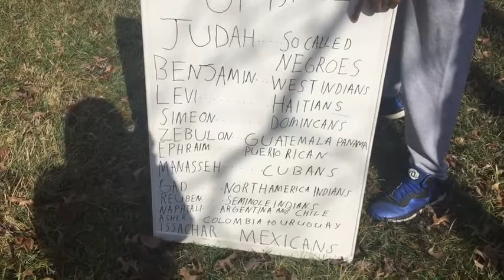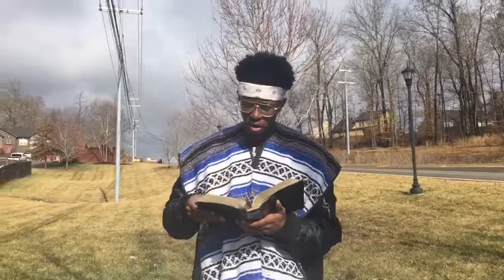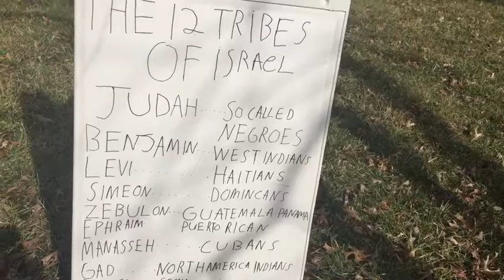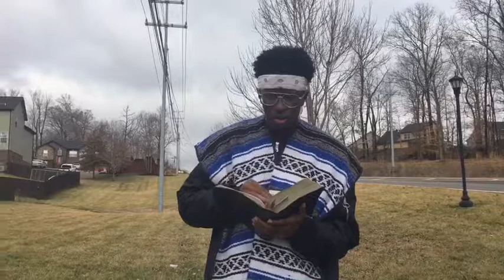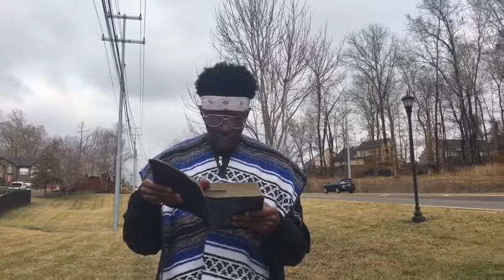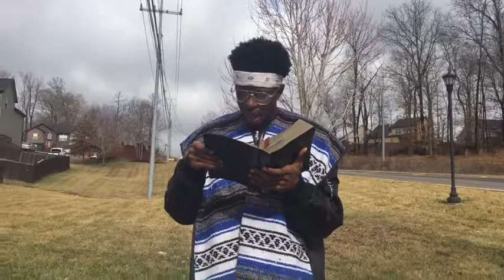YAHAWH will not forget Our works